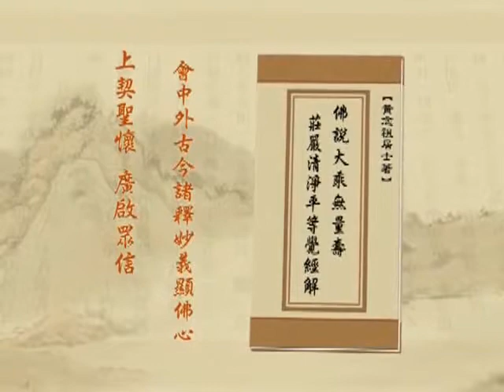淨空老法師 068 淨土大經解演義－閩南語配音